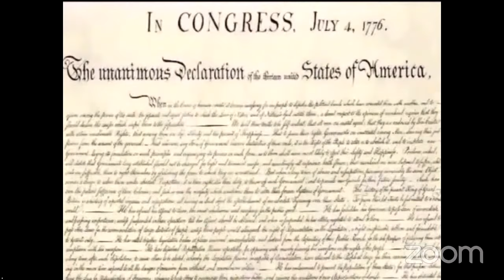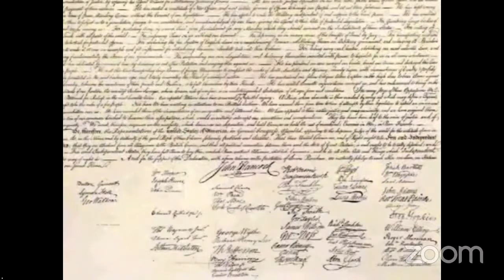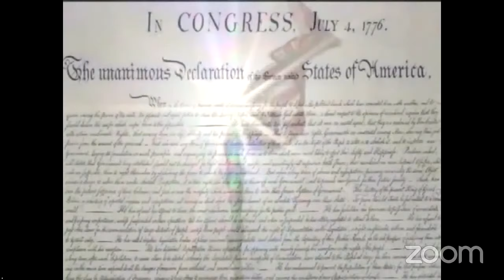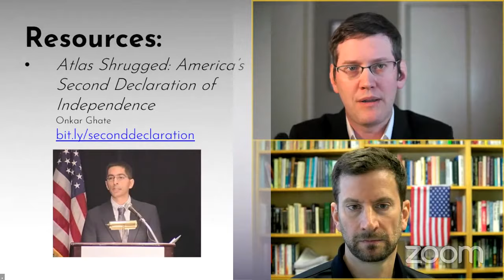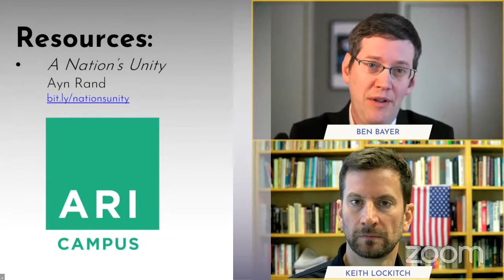Understanding the Meaning of Independence Day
In this episode of New Ideal Live, Ben Bayer and Keith Lockitch discuss the full meaning of the “independence” in Independence Day and what we should be celebrating about America.

Among the topics covered:

A message from ARI’s first CEO regarding Independence Day;
The reason the Americans declared independence from Britain: the principle of individual rights;
Why it’s ominous that the injustice the American colonists revolted against was mild compared to what today’s government’s perpetrate;
How the value of individual rights rests on the need for intellectual independence;
How today’s anti-freedom ideologies are rooted in hostility to intellectual independence;
The American Revolution’s insufficient independent thinking about morality;
The moral independence declared by Ayn Rand’s novel Atlas Shrugged;
Thomas Jefferson’s own words on the meaning of Independence Day, and Rand’s view on the Declaration;
Whether there will ever be a day to celebrate the achievement of laissez-faire capitalism in America.

Mentioned in the discussion are Onkar Ghate’s talk “Atlas Shrugged: America’s Second Declaration of Independence” (text version and Ayn Rand’s talk “A Nation’s Unity.”

00:00 Introduction
00:41 ARI's CEO on Independence Day
06:11 Individual rights as cause of revolution
09:31 Injustices: 18th vs. 21st century
14:49 Intellectual independence
19:15 Hostility to intellectual independence
22:10 Independent thinking about morality
32:42 Atlas Shrugged and moral independence
43:17 Jefferson and Rand on Independence Day
47:36 A holiday to celebrate capitalism?